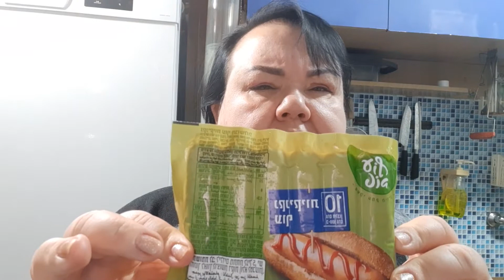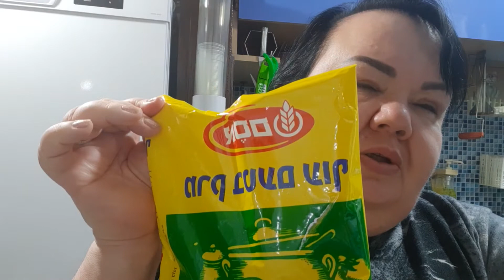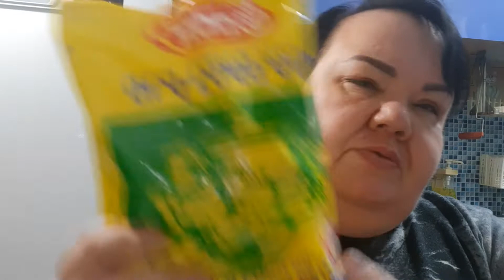распаковка в четверг СОВЕТУЕМ ДОСМОТРЕТЬ ДО КОНЦА.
🌍 МЫ ОЧЕНЬ# ЛЮБИМ# ПУТЕШЕСТВОВАТЬ ПО МИРУ#.ЖИВОТНЫХ,ОБЩЕНИЕ#,ВКУСНО# КУШАТЬ# И РАЗНОСТОРОННИЕ ИНТЕРЕСЫ#